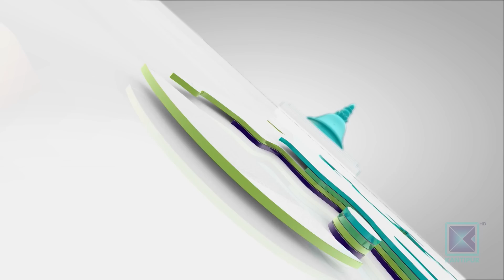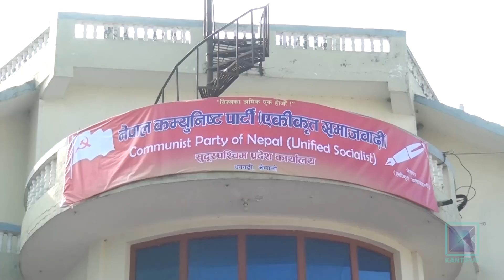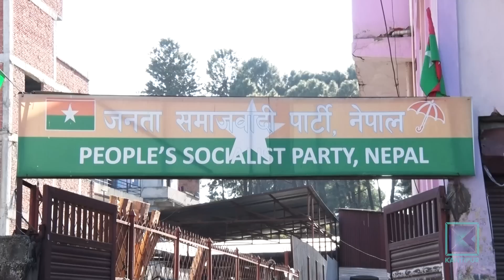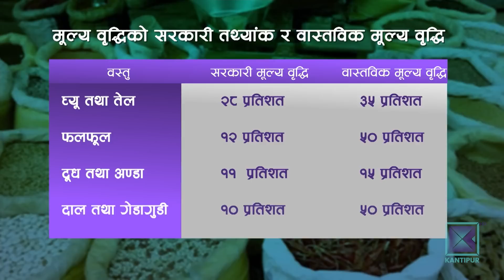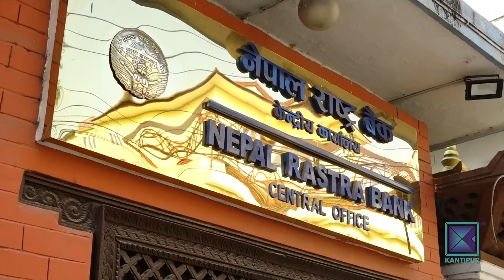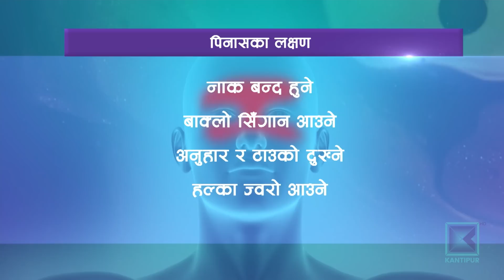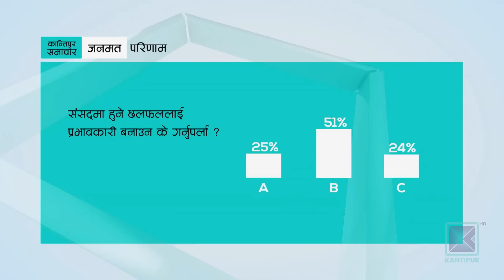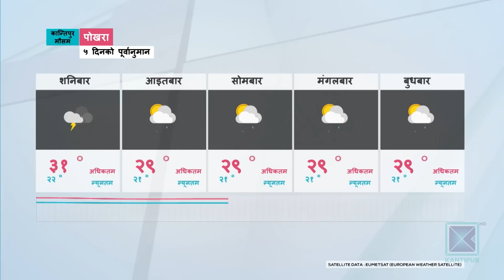Kantipur Samachar | कान्तिपुर समाचार, २८ जेठ २०७९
* प्रतिनिधिसभाको कार्यकाल ६ महिना मात्र बाँकी रहँदा मन्त्री फेर्ने कसरतले सत्ता गठबन्धनभित्र तीब्र असन्तुष्टि / संसदीय चुनावका लागि गठबन्धनको प्रारुपमा कांग्रेस अस्पष्ट ।

* महंगी नियन्त्रणमा सरकार असफल / सरकारी तथ्यांकभन्दा वास्तविक मूल्यवृद्धि दोब्बर / उपभोक्तालाई जीविका चलाउनै मुस्किल ।

* बर्डफ्लू प्रभावित किसानले राहतस्वरुप पाउनुपर्ने ५० करोड भुक्तानीमा सरकारको आलटाल / मन्त्रिपरिषद्मै रोकियो नियमावली / साना किसान पेसाबाटै पलायन ।

* रुस-युक्रेन युद्धका कारण विश्वव्यापी खाद्य संकट गहिरिँदै / वर्षौंसम्म असर रहन सक्ने राष्ट्र संघको चेतावनी ।

* आईसीसी विश्वकप लिग टु सिरिजअन्तर्गत आज नेपाल र घरेलु टोली अमेरिकाबीच प्रतिस्पर्धा / पहिलो जित निकाल्ने नेपालको लक्ष्य ।